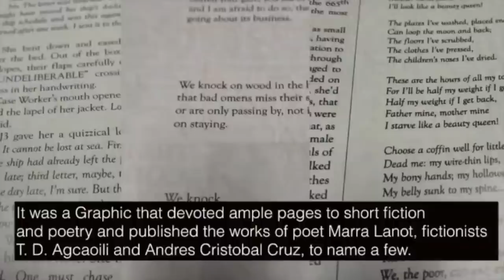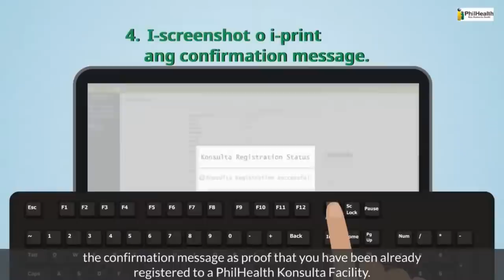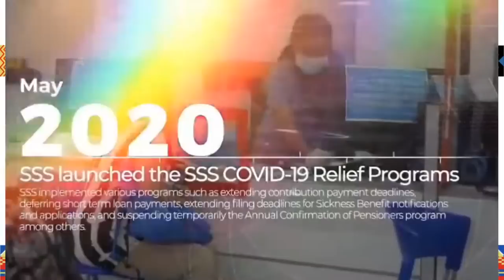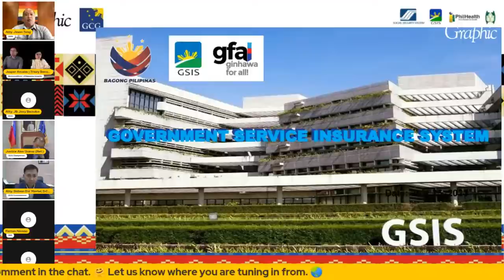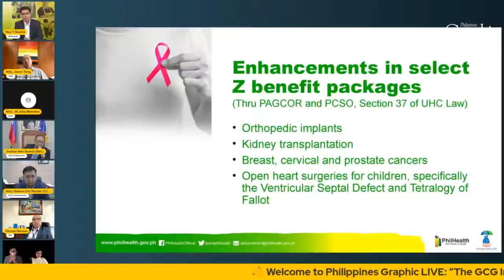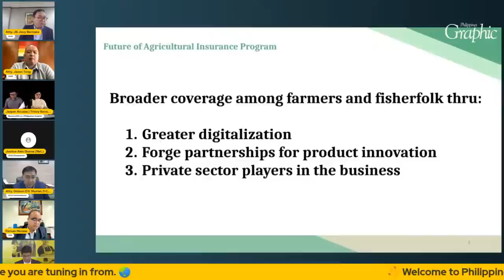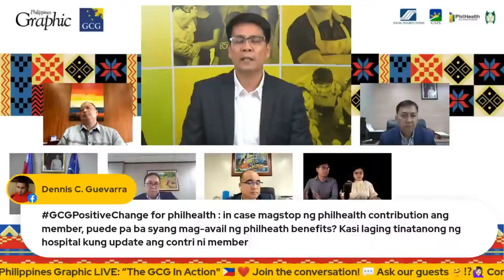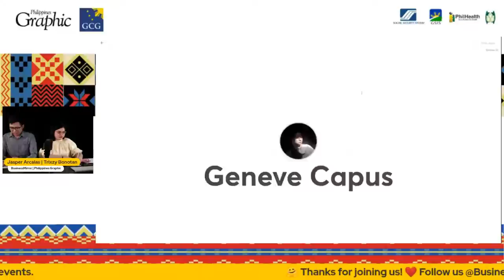The GCG in Action: Unleashing GCG's Potential for Positive Transformation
Get to know more about the Governance Commission for Government-Owned or -Controlled Corporations (GOCCs) as the Philippines Graphic presents its second webinar titled "The GCG in Action: Unleashing GCG's Potential for Positive Transformation."

Mark your calendars for July 25, 2023, at 10 am, to learn how the GCG has played a pivotal role in ensuring the fulfillment of public service mandates for prominent institutions such as the SSS, GSIS, PhilHealth, and the Philippine Crop Insurance Corp.

Join us for an engaging live session featuring esteemed guests:

* Justice Alex L. Quiroz (ret.), Chairperson, Governance Commission for GOCCs
* Atty. Gideon D. V. Mortel, Commissioner, Governance Commission for GOCCs
* Atty. Geraldine Marie Berberabe-Martinez, Commissioner, Governance Commission for GOCCs
* Rolando Macasaet, President and CEO of the Social Security System (SSS)
* Arnulfo "Wick" Veloso, President and General Manager of the Government Service Insurance System (GSIS)
* Emmanuel "Mandy" R. Ledesma Jr., President and CEO of the Philippine Health Insurance Corporation (PhilHealth)
* Jovy Bernabe, Acting Head and CEO of the Philippine Crop Insurance Corp. (PCIC)

Don't miss this opportunity to gain insights into the significant contributions of the GCG and how it has driven positive change in these vital public service organizations. Be sure to be there with us live!